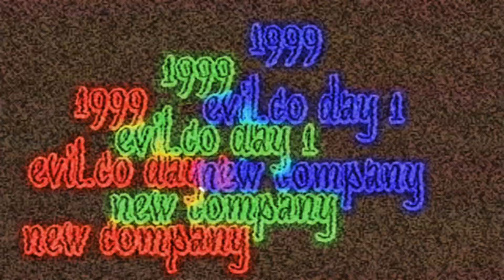Evil.co fun day (400 video)